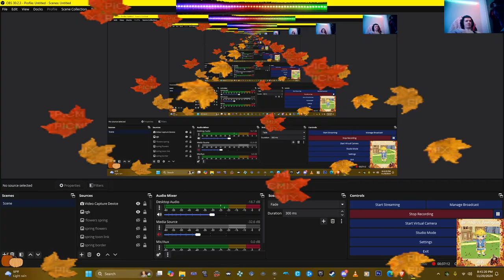saints row pc ERS GAMEPLAY xbox 360 emulator